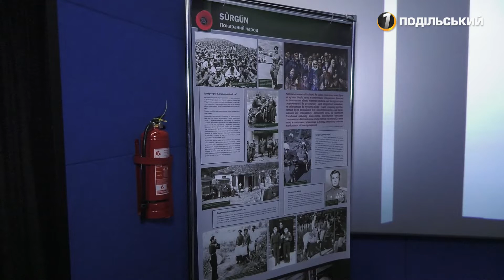У Хмельницькому вшанували жертв геноциду кримськотатарського народу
Час іде, але історія – циклічна. На тлі війни, котра триває в Україні, особливо чутливо сприймаються злочини росії, які вона вчиняла на території нашої держави у минулому. 78 років тому в анексованому зараз Криму близько 200 тисяч кримських татар було видворено з їхньої землі. Багато депортованих не вижило. Жертв злочинів НКВС-івців вшанували нині у Хмельницькому.